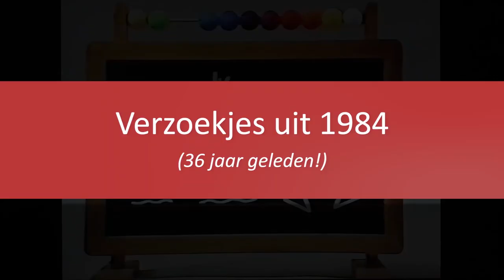Thuis bij Elver - Aflevering 4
Op bezoek bij de Fraterleonardistraat in Didam, bewegen met Anne-Katrien,  quiz, ratjetoe uit de oude doos en een boodschap van de deelraad clienten.